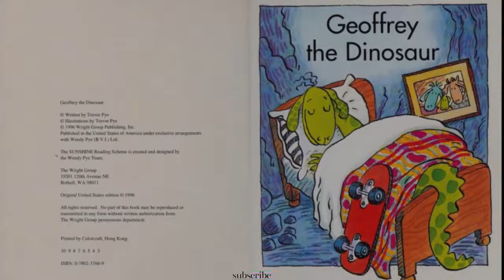✨GEOFFREY THE DINOSAUR💖: Kids Books Read Aloud/Read with me Book/Books for Everyone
Early reading: Geoffrey gets ready to go to school.
By Trevor Pye
Publisher: Bothell, WA : Wright Group

You can own your own copy of this book  from ⬇️